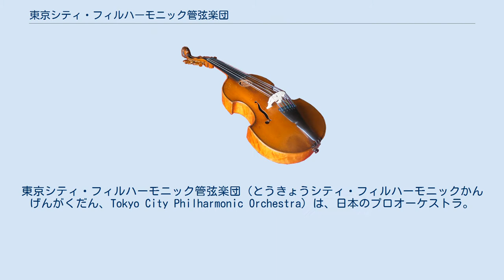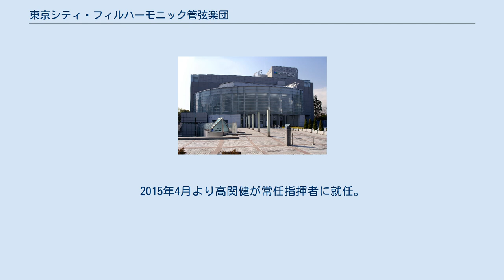東京シティ・フィルハーモニック管弦楽団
東京シティ・フィルハーモニック管弦楽団（とうきょうシティ・フィルハーモニックかんげんがくだん、Tokyo City Philharmonic Orchestra）は、日本のプロオーケストラ。
略称は、東京シティ・フィルまたはシティ・フィル。
 東京オペラシティコンサートホール、ティアラこうとうで定期演奏会を開催するほか、東京文化会館で特別演奏会を開催している。
テレビ番組『題名のない音楽会』にも多数出演。
 1975年、自主運営のオーケストラとして、指揮者の堤俊作を中心に若く才能ある演奏家たちによって設立。
同年ベオグラード音楽祭開幕演奏会を含むヨーロッパ公演、香港・マカオ公演を成功させ、プロ・オーケストラとしての軌道を築く。
 1985年、オーストラリアのブリスベーンとシドニーで行われた、テレビ朝日『題名のない音楽会』20周年記念演奏会に出演して各地で絶賛され、1994年には日本音楽コンクールでオーケストラとして初めて特別賞を贈られた。
 年間100回を超える公演は、定期演奏会および特別演奏会を柱に、オペラ・バレエ公演やポップスコンサート、映画音楽、テレビ出演、CD録音、音楽鑑賞教室まで多岐にわたる。
特にテレビにおいては、テレビ朝日『題名のない音楽会21』を通じてその新鮮な魅力溢れる演奏を披露し、日本全国で好評を博している。
 1994年からは東京都江東区と芸術提携を結び、ティアラこうとうを主な拠点として各種コンサートや公開リハーサル、ファンと楽員との交流会、楽器の公開レッスン、音楽セミナーなど、地域に根ざした音楽文化の振興を目的に幅広い活動を行っている。
 1997年9月、ドイツ音楽、特にワーグナー指揮者として名高い飯守泰次郎が常任指揮者に就任。
飯守の情熱的な音楽創りと東京シティ・フィルとが織りなすエネルギッシュで豊かな音楽表現は、聴衆の多大な支持を集めている。
特に2000年9月から4年がかりで展開してきた「東京シティ・フィル オーケストラル・オペラ『ニーベルングの指環』」全4部作上演（高島勲演出）では、飯守&東京シティ・フィルの創り出す高水準のワーグナー音楽が各方面から大きな反響を巻き起こすと共に、常に高い評価を得ることに成功。
続く『ローエングリン』、『パルジファル』（鈴木敬介演出）でも高水準の音楽と舞台が評価され、『ローエングリン』で三菱信託音楽賞奨励賞を受賞した。
 2002年4月、フランス音楽に造詣の深いパリ在住の指揮者矢崎彦太郎が首席客演指揮者に就任。
矢崎の最も得意とするフランス音楽の世界を幅広く系統だてて網羅した、「フランス音楽の彩と翳」と題する画期的なシリーズを展開。
それまで余り馴染みのなかったフランス音楽を日本の楽壇に広めた点は特筆に価するものがある。
 海外公演も積極的に取り組み、2003年2月には「ジャパン＝シンガポール・アート・ウィーク2003」のオープニング・コンサートとして矢崎彦太郎とともにシンガポールに招かれ、2日間にわたって開催された東京シティ・フィル特別演奏会では満場の聴衆の喝采を受けるとともに、東アジア圏の芸術交流の分野でも重要な役割を果たした。
また、日米交流150周年の節目にあたる2004年4月、「日米交流150周年記念 日米西海岸音楽祭」（ロサンゼルス、サンフランシスコ）に、2005年9月には「日-EU市民交流年 JAPAN-FRANCE ONGAKUSAI」（パリ、ランス）に矢崎彦太郎と共に参加。
いずれのコンサートでも聴衆のスタンディング・オベーションという最高の賛辞を与えられ、音楽を通じての各国相互交流事業の一翼を担った。
 2005年4月からは、ティアラこうとうで、開館以来初となるクラシック音楽の定期演奏会を開催。
江東区という地域コミュニティとの連携をより一層深める活動を本格的に開始している。
 その他にも、日本初のベーレンライター校訂新版によるベートーヴェン・ツィクルスやハイドン／ブラームス・シリーズ、ブルックナー／メンデルスゾーン・シリーズ、若手指揮者・演奏家の積極的な起用など、その意欲的な取り組みは常に注目を集めている。
 2012年4月から2015年3月まで宮本文昭が初代音楽監督を務める。
2015年4月より高関健が常任指揮者に就任。